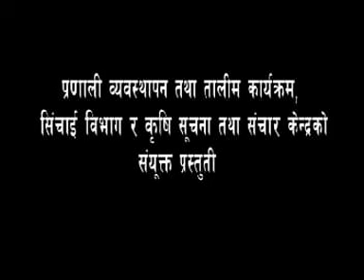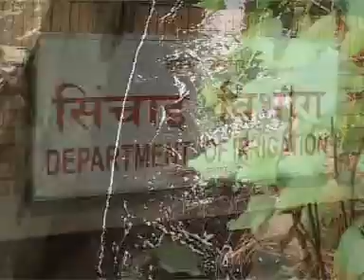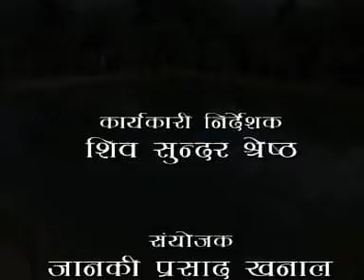156 Madhyamanchal maa Sanchai Vikas